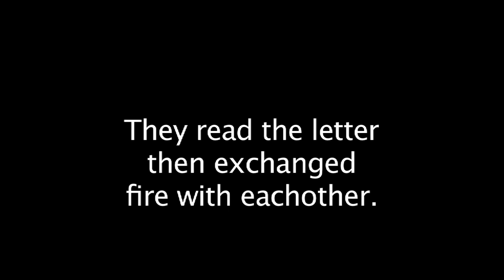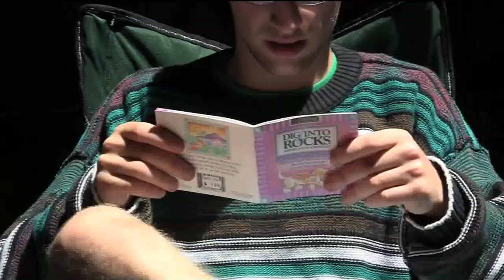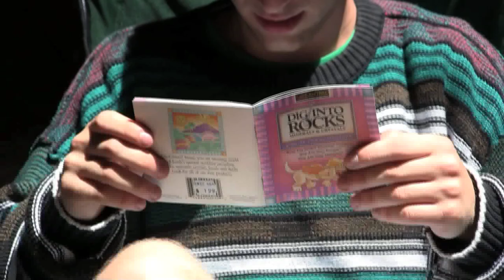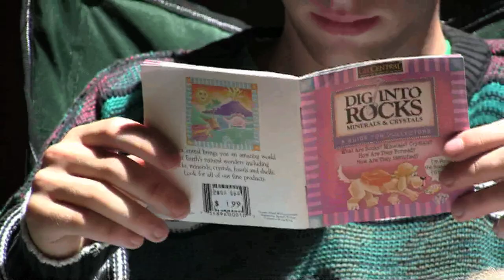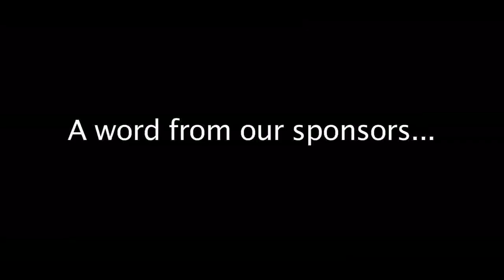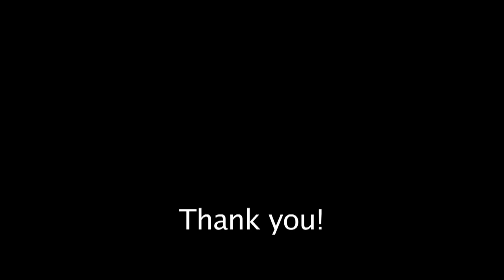Yurt Media Video Session 1: Rockumentary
This is a video we made in the Yurt Media class, where the oldest campers come up with the plot and then act in their own movie.